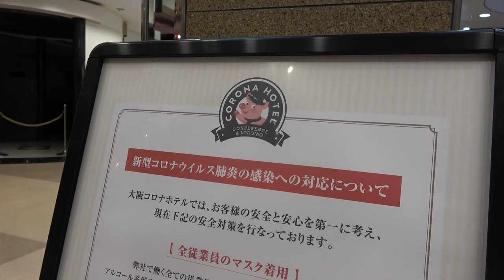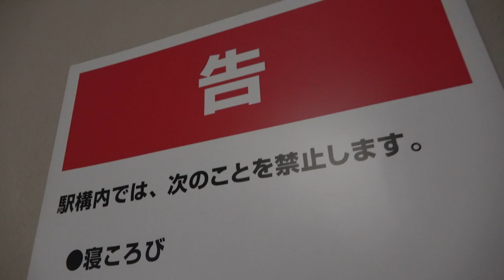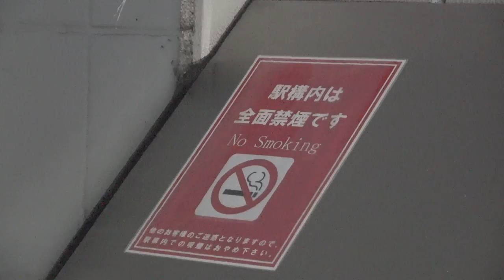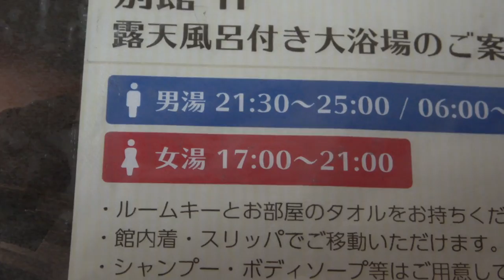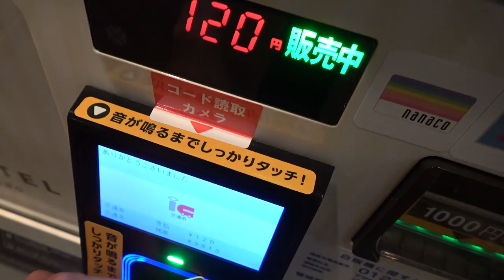【新大阪駅前】大阪コロナホテルに泊まってみた